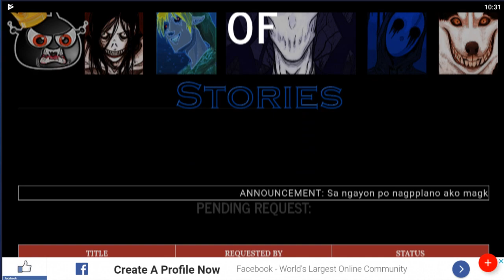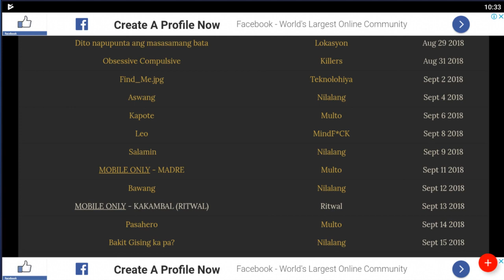Mobile Upload #2 Kakambal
Mga boss sa mga gustong itry ang mobile app na bulok na gawa ko eto link ng google drive:

(gusto ko marami bakit ba!)

Ang benefits po ng mobile app ay:

1. Makikita po ang scheduled uploads
3. Request, Action Items and Announcements!
4. Upload directory
5. At higit sa lahat, mobile upload twice a week =)

Bago nyo pa laitin inunahan ko na kayo hahahah